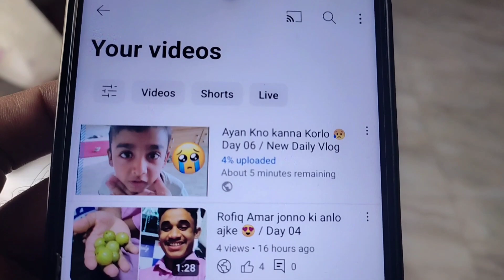Rafiq Coffee banalo 😍 Day 06 / Daily Vlog